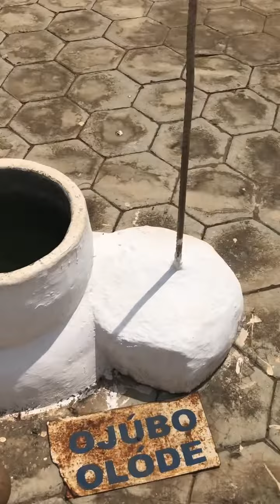Obatala temple, Ile Ife, mar 2023 (Jade Osunronke)